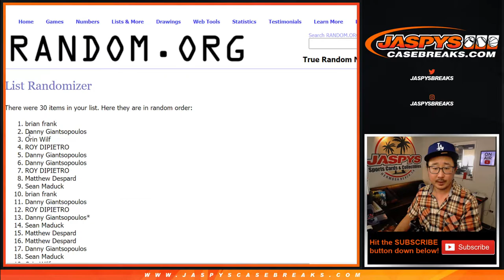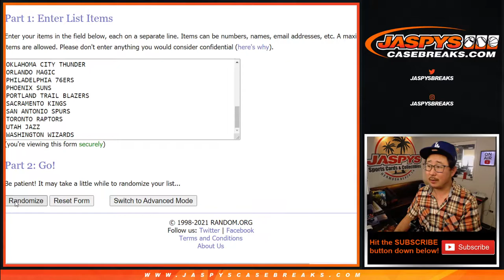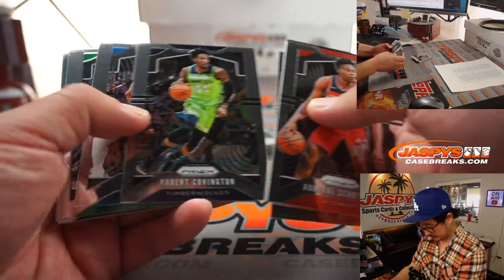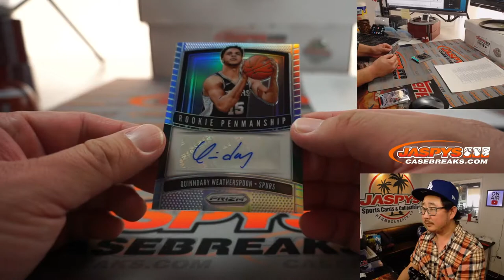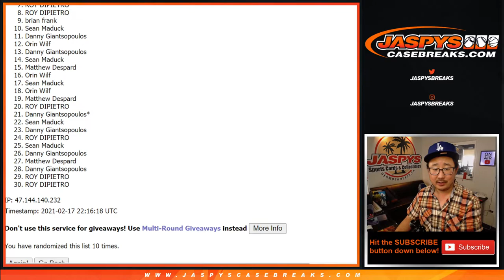W, 02.17.21 // 1Box (blaster) RT #9 // 2019-20 Panini Prizm NBA